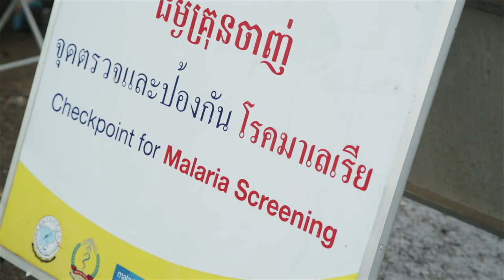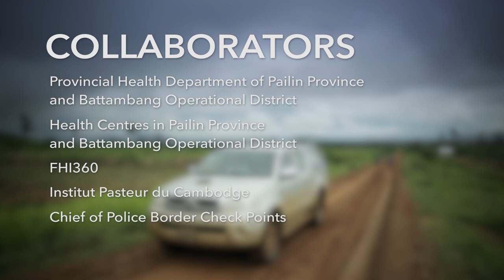Malaria Elimination (Cambodia/Thailand)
This film describes how Malaria Consortium is working towards the elimination of malaria in Cambodia by 2025 on multiple fronts.

It shows how we work to determine how cross-border surveillance can be adapted and better targeted to the difficult to reach populations in Cambodia, such as migrants, in order to fight drug resistance.

Simultaneously, we have been piloting an SMS project as a way of collaborating with the private sector (local pharmacies) to keep tabs on the numbers and movement of malaria cases and to improve referrals and integrate private patient data into the National Malaria Information System (MIS) in Cambodia.

Currently, the SMS-technology is being used in other districts, while screening activities continue on the border with Laos where the highest numbers of resistant parasites have been found. It is essential that governments, donors and practitioners come together to extend this vital work to other towns along the Thai and Lao borders with Cambodia.